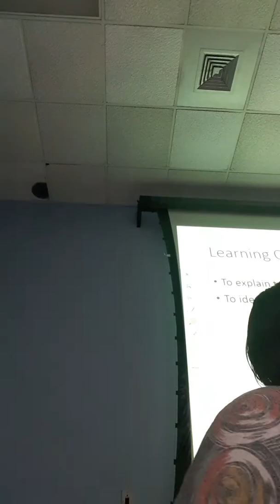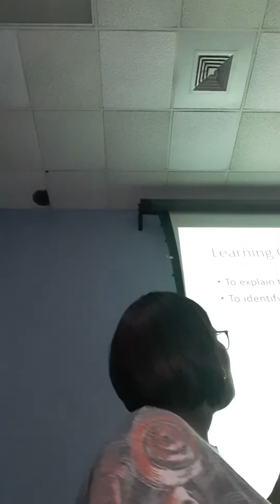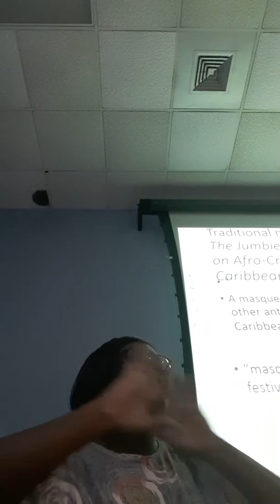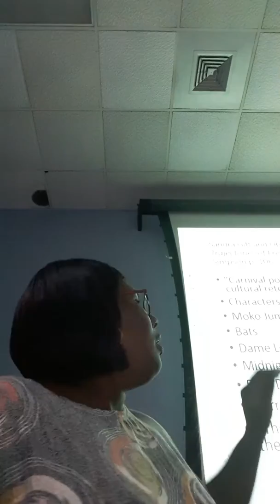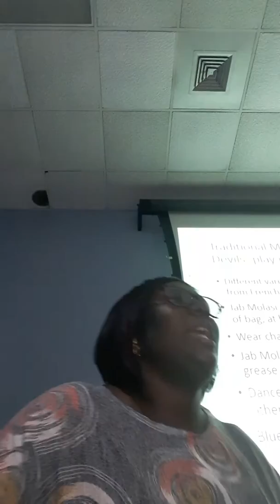TRADITIONAL MASQUERADE IN THE CARIBBEAN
PART ONE OF LECTURE